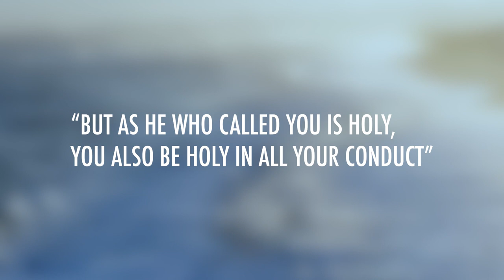Numbers 30 | Daily in the Word | Pastor Josiah Arceo